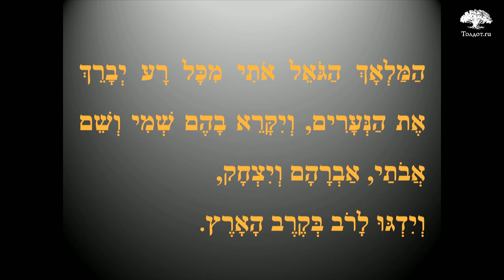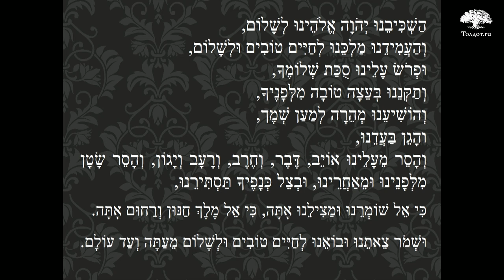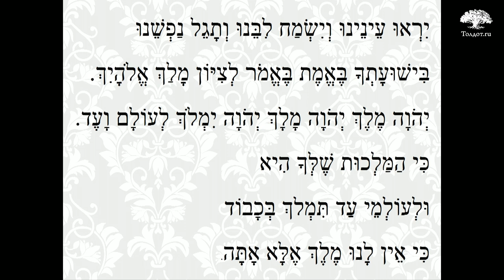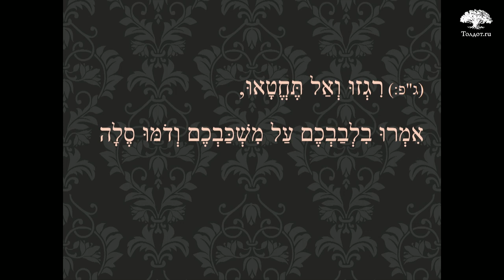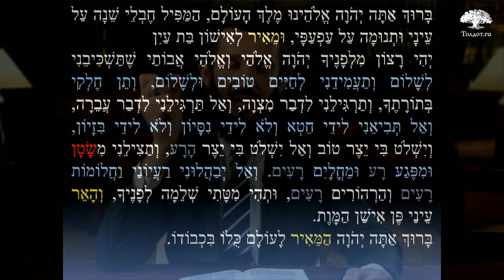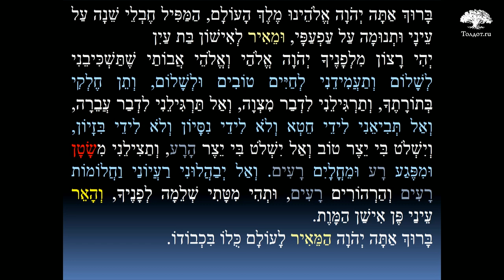«Крият-Шма аль а-мита» — отход ко сну. Рав Арье Цукерман. Слова молитвы на иврите 14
Общий порядок строения сидура.